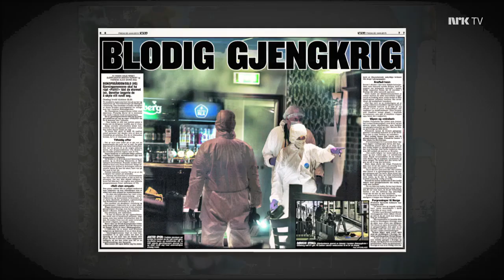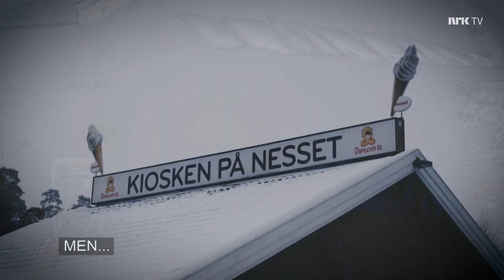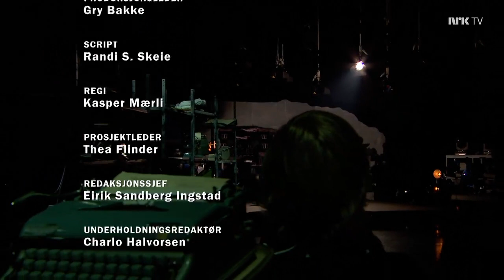NRK trygdekontoret - "Öppet gatukrig i Sverige inom 20 år"